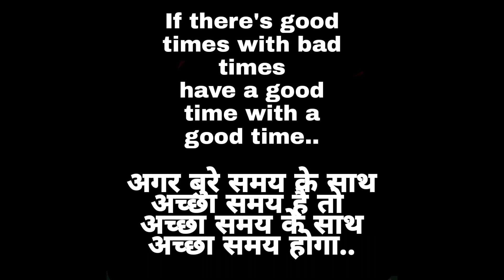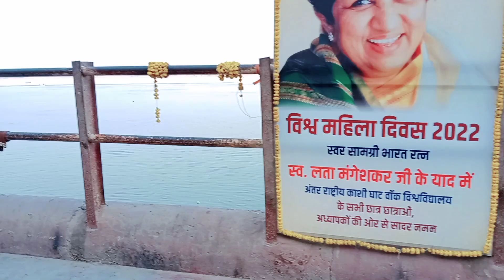Assi Ghat Varanasi/Banaras Ganga Aarti/assi ghat Night scene अस्सी घाट /बनारस गंगा आरती/रात दृश्य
Assi Ghat Varanasi/Banaras Ganga Aarti/assi ghat Night scene अस्सी घाट वाराणसी/बनारस गंगा आरती/असी घाट रात का दृश्य

Instagram id👇
vishalgaur13